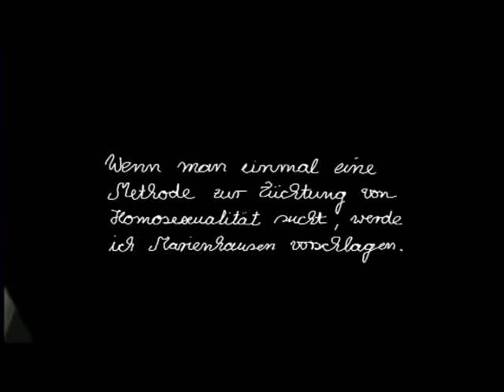Ein Leben lang kurze Hosen tragen 4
Die Geschichte vom Kindermörder Jürgen Bartsch